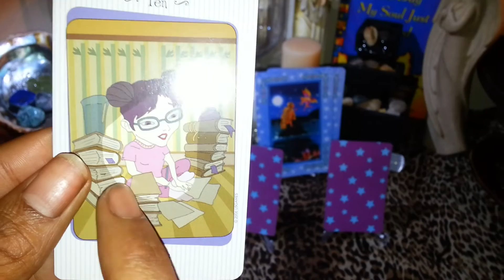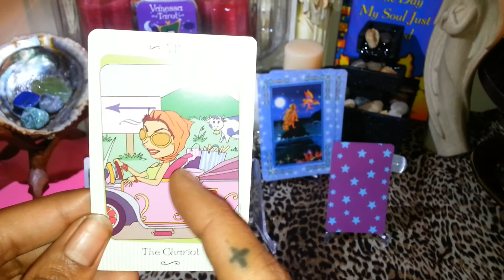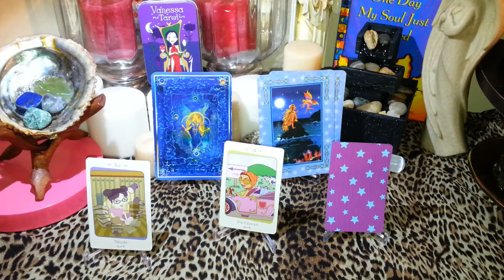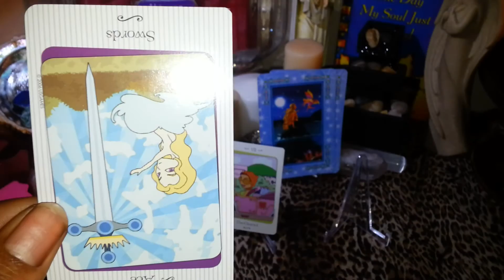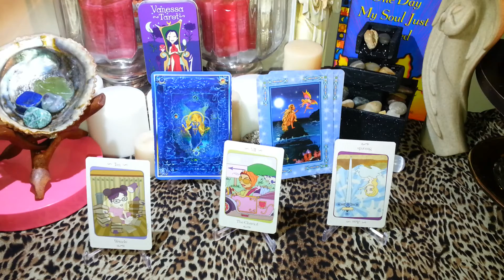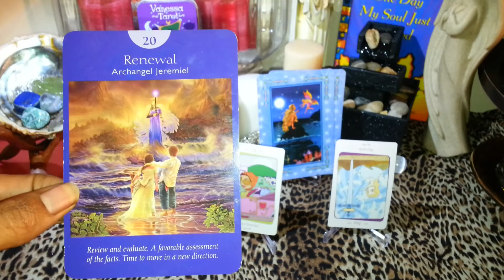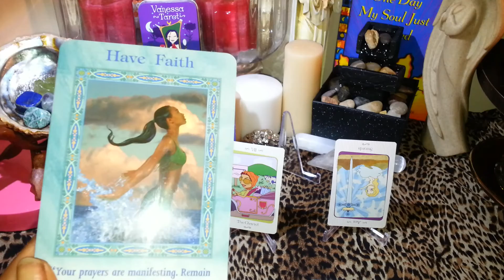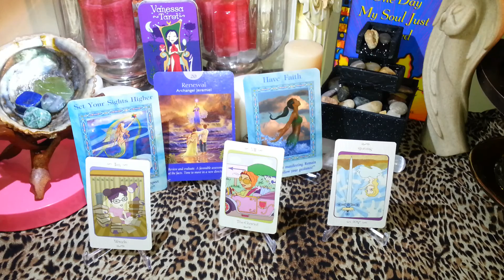Daily Tarot Reading January 3, 2015